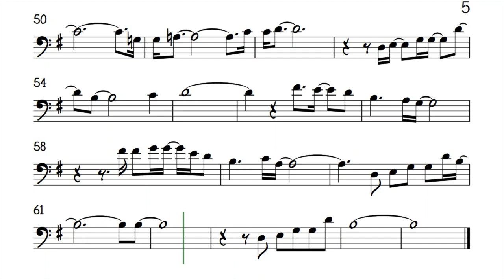We've Only Just Begun Cello Sheet Music Backing Track Play Along Partitura